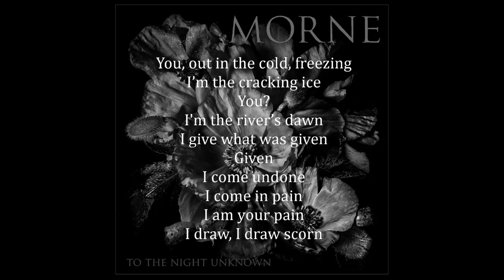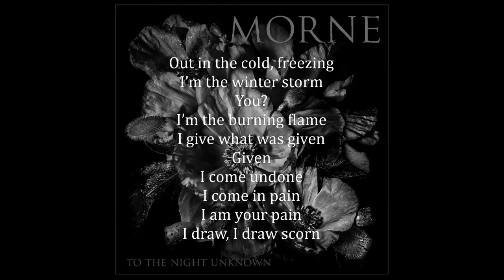MORNE - Scorn **LYRIC VIDEO**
track 4 of 'To The Night Unknown' , the 4th album from American atmospheric doom/crust/sludge/post-metal band Morne released by Armageddon Label and the bands’ own label Morne Records in 2018.